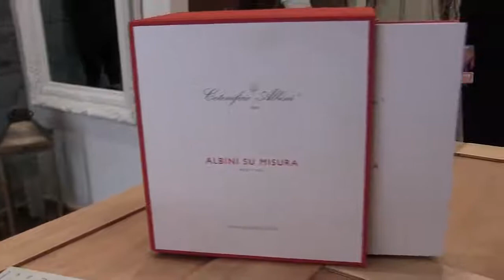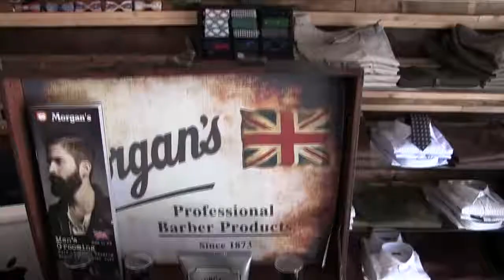Christmas Shopping Day December 2017 – Camicia D'Arte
Radio Day presenta: Christmas Shopping Day! Idee, consigli e proposte per i regali di Natale! Vieni a fare shopping con Radio Day! Andiamo da... Camicia D'Arte, in Via Marco Tullio Cicerone 18, a Frosinone!